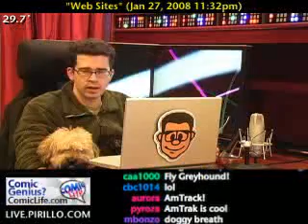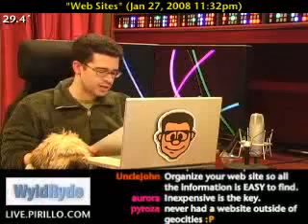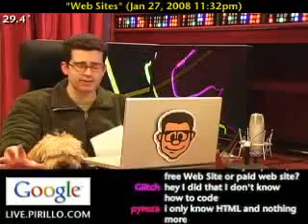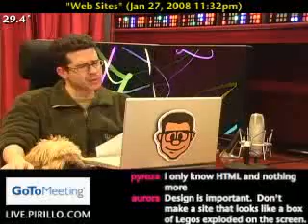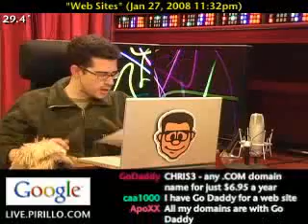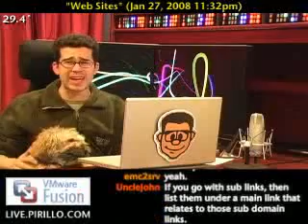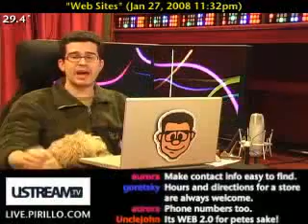How to Start a Website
- Have you ever wanted to have your own Website? Do you know how to go about getting started? Here are some tips sent in by Lewis that may shed some light on these questions... and more.